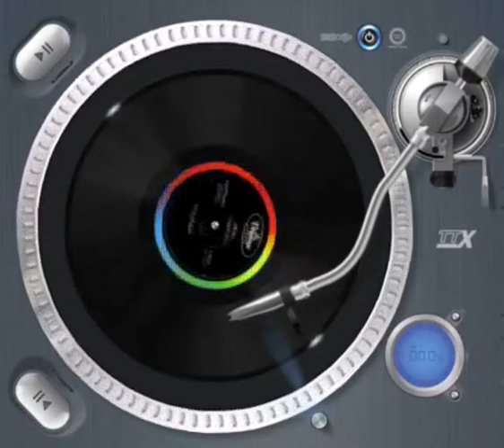TITANIC MUSIC : FLUTE AND DRUM MIX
DJ MIX BY ATUL NEHARE !